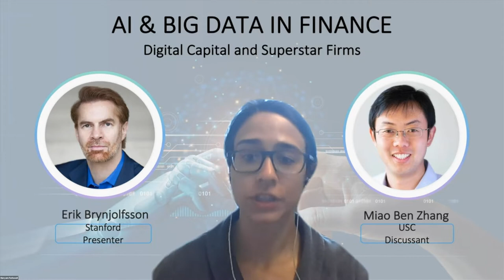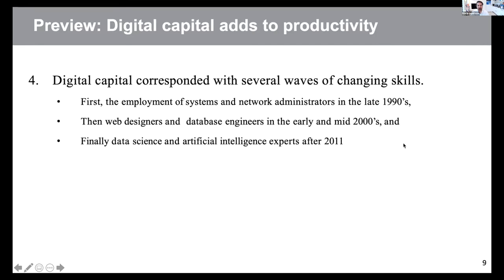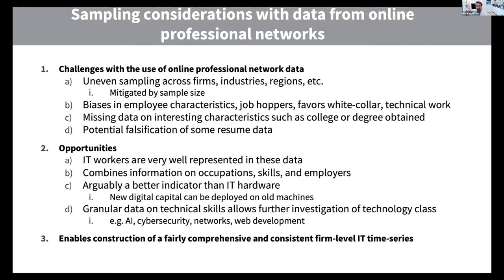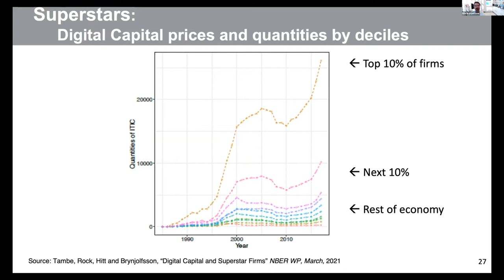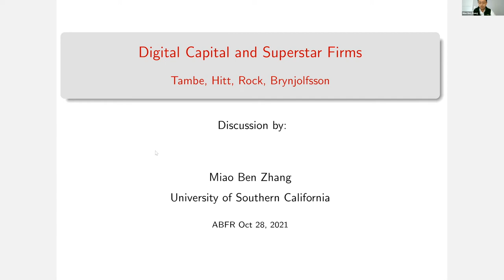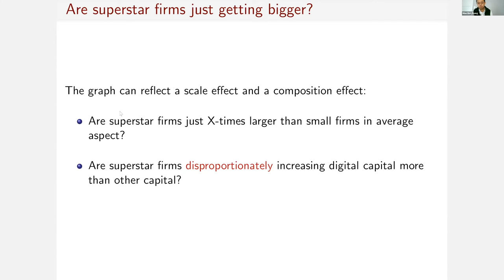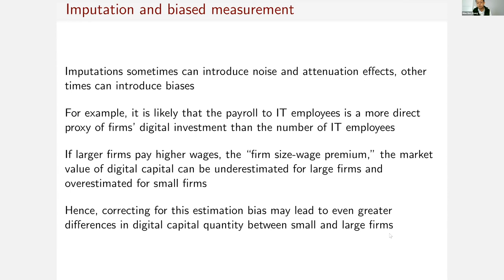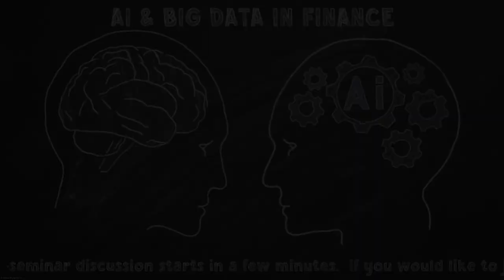ABFR Webinar with Erik Brynjolfsson and Miao Ben Zhang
Digital Capital and Superstar Firms

Presenter: Erik Brynjolfsson (Stanford)
Discussant: Miao Ben Zhang (USC)
Host: Maryam Farboodi (MIT)
Oct 28, 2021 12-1pm EST

00:00:00​​​ Welcome remarks
00:02:30 Presentation
00:34:30​​​ Discussion
00:53:00 Q&A

ABFR is organized by Svetlana Bryzgalova, Lin William Cong, Maryam Farboodi, and Markus Pelger. It is also supported by The Advisory Committee, which includes Kay Giesecke, Gerald Hoberg, Wei Jiang, Bryan Kelly, Stefan Nagel, Andrew Patton, and Laura Veldkamp. ABFR hosting institutions are the Cornell FinTech Initiative and the Stanford AFTLab.